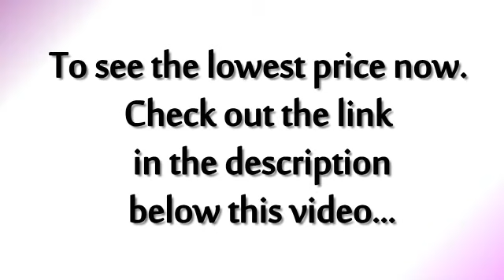Long Sleeve Button Front Maternity Cardigan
LONG SLEEVE V NECK BUTTON FRONT LINEN BLEND JERSEY KNIT MATERNITY CARDIGAN DRY CLEAN ONLY IMPORTED